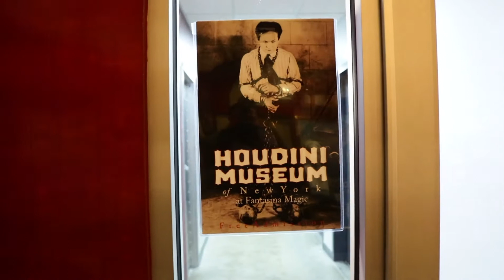Growth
Since starting my channel i've connected with many different people, artist and creators. For the first time ever for 2 days I vlogged with my brothers Chris Feliz and Alex Ralph. Chris Feliz had his first ever Art Gallery showcase for his amazing photography. I hope you guys enjoy it.

Lan Mind Productions
Filmed Edited & Directed By Lu Nieves Jr

Camera: Canon Rebel T6i
Lens: EFS 18 - 55mm
Mic: RODE - VideoMic GO On-Camera Shotgun Microphone
Tripod: JOBY - GorillaPod 3K Kit Tripod - Black/red/charcoal
Edited: iMovie